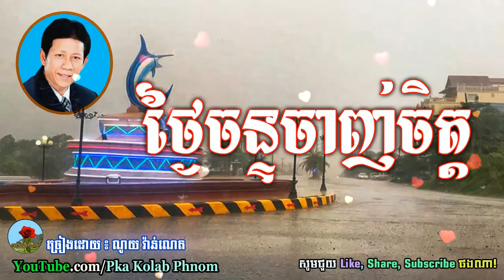Noy Vanneth Song - ថ្ងៃចន្ទចាញ់ចិត្ត - ណូយ វ៉ាន់ណេត​ - Tngai Chan Chanh Chet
បទ ៖ ថ្ងៃចន្ទចាញ់ចិត្ត
ច្រៀង ៖ ណូយ វ៉ាន់ណេត